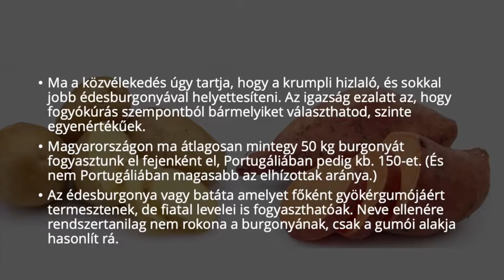ZEFI_ A krumpli